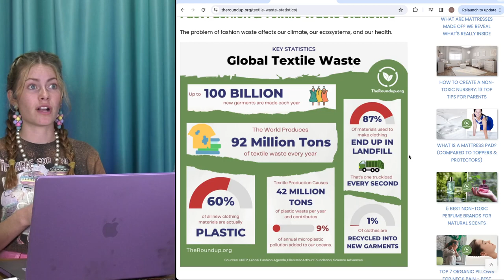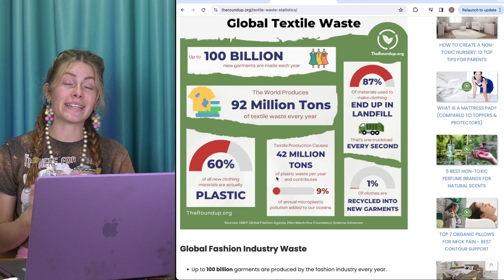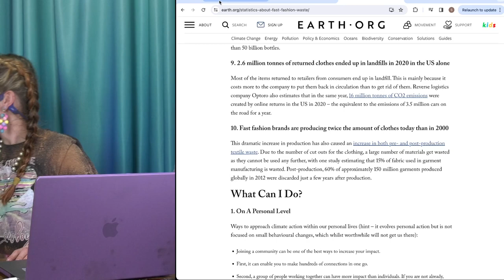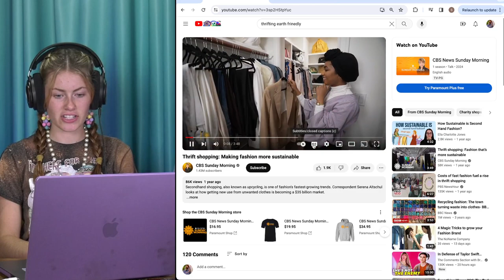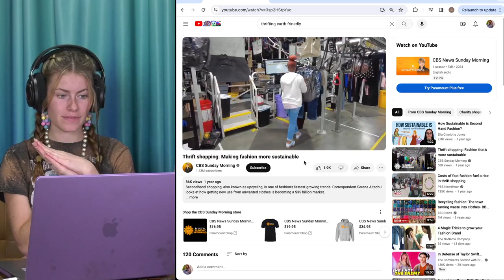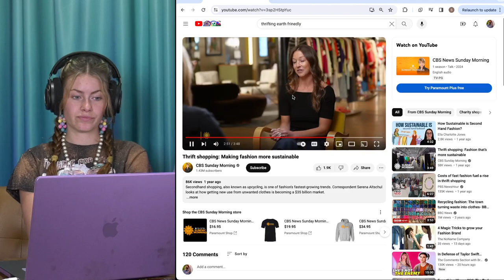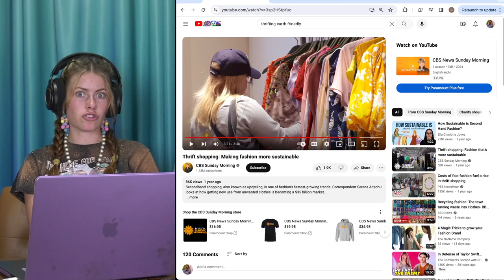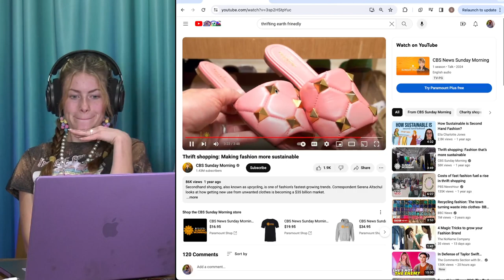Fast Fashion is Killing the Planet